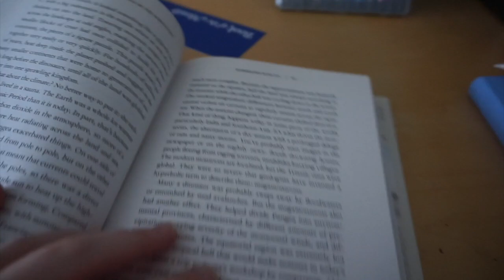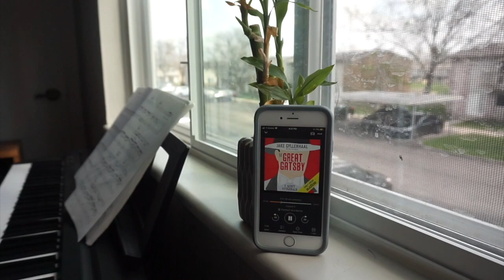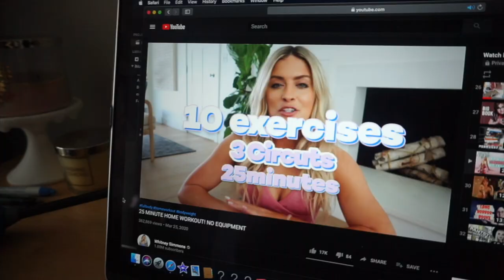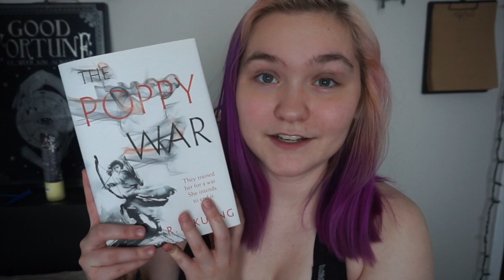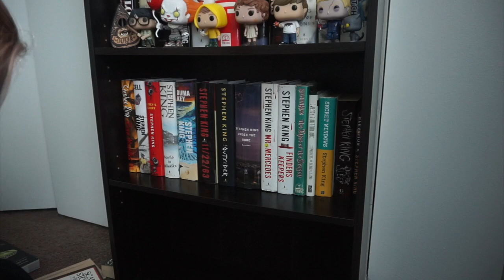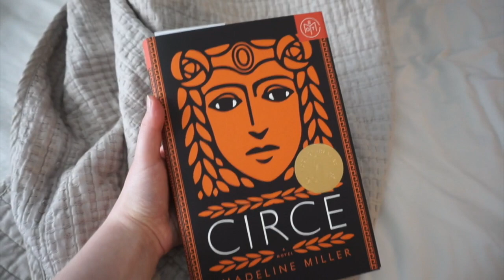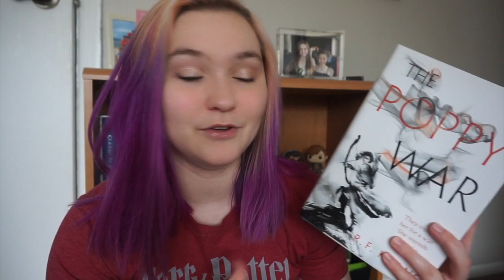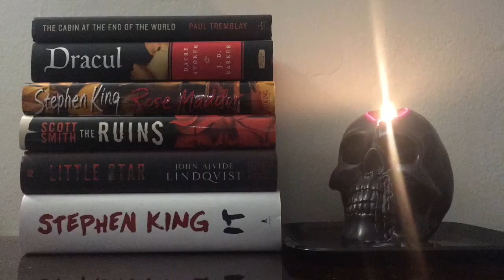OWLS Magical Readathon and bookshelf reorganization // reading vlog